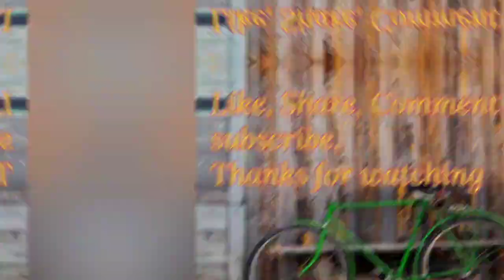Miniature cooking video 3